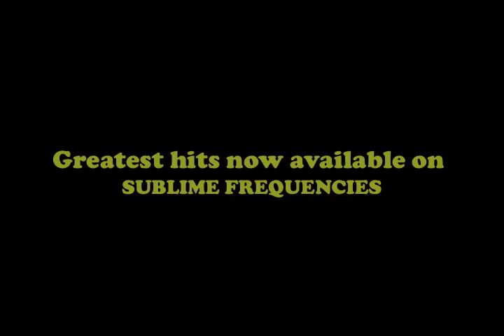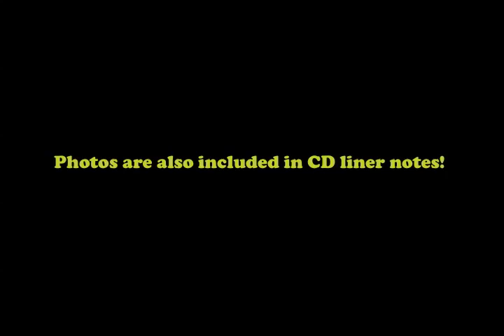DARA PUSPITA - Pip Pip YEAH!!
awesome "Beatles inspired" track just re-released on the first ever greatest hits CD on Sublime Frequencies!! Dara Puspita 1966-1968 CD # SF054 Photos from collection of Handiyanto aka Embah Gambreng - ex technician of Koes Bersaudara - who accompanied and assisted Dara Puspita on tour 69-71. (Photos are also included in CD liner notes! ) accompanied and assisted the band since 1969 until 1971